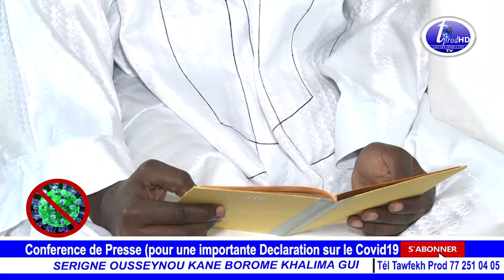Combattre le coronavirus Macky Sall doit faire ceci..."SERIGNE OUSSEYNOU KANE Borom Xalima gi